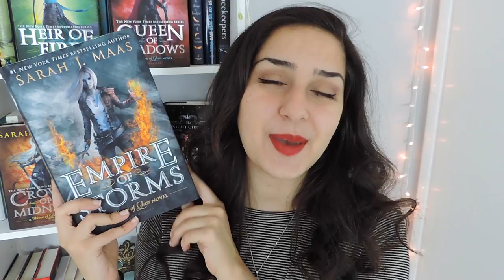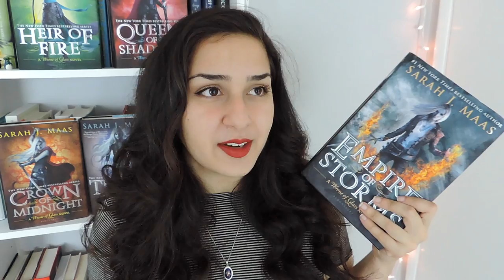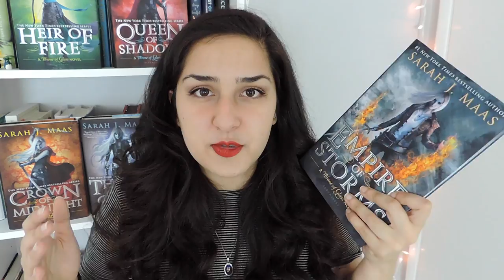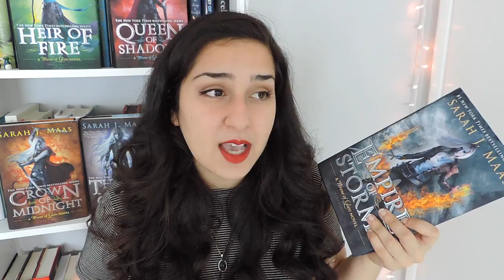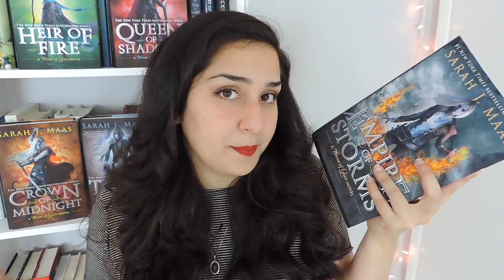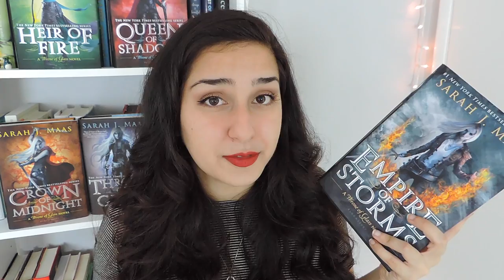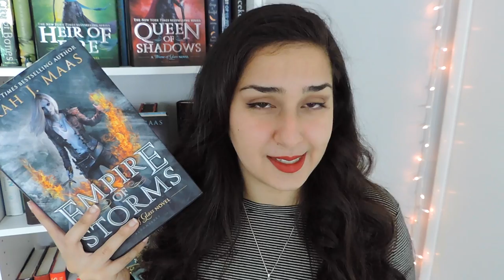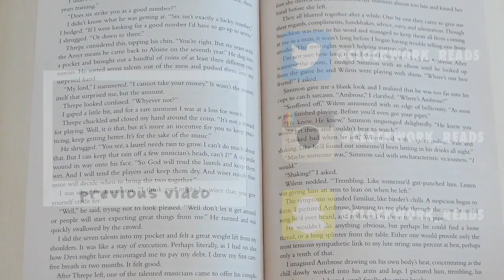Empire of Storms by Sarah J. Maas Review!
Let's discuss all things Empire of Storms!